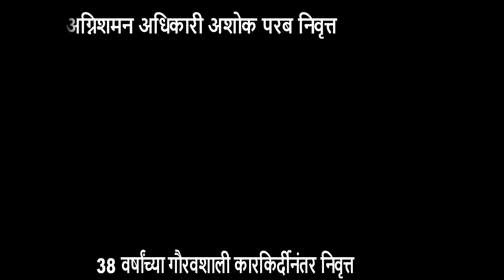अग्निशमन अधिकारी अशोक परब ३८ वर्षांच्या समर्पित सेवेनंतर निवृत्त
३८ वर्षांच्या गौरवशाली कारकिर्दीनंतर अग्निशमन अधिकारी अशोक परब अग्निशमन दलातून निवृत्त झाले  त्यांच्या अटल समर्पण आणि अनुकरणीय सेवेसाठी दलाच्या जवान आणि अधिकाऱ्यांनी कृतज्ञता व्यक्त केली